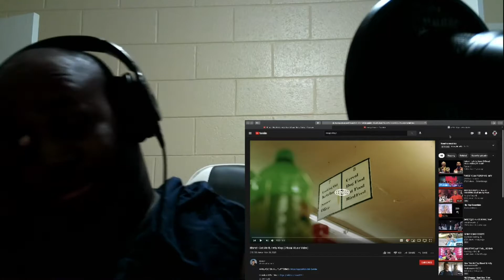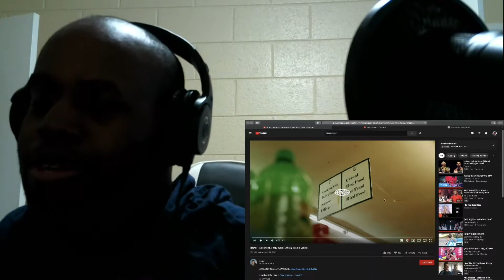Rhino! " Got Me" ft Fetty Wap Reaction